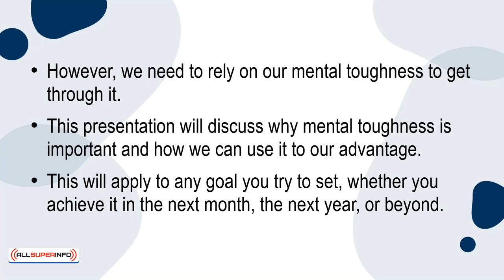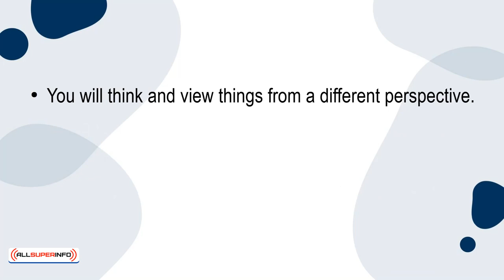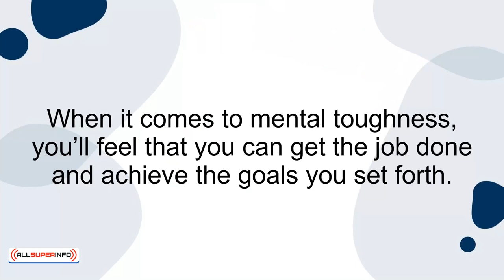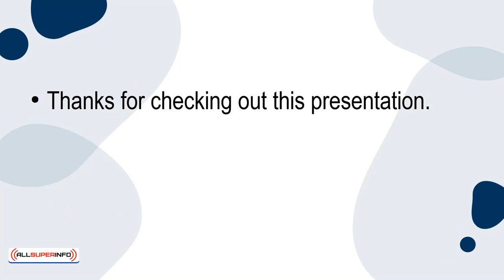06 The Importance of Mental Toughness for Success